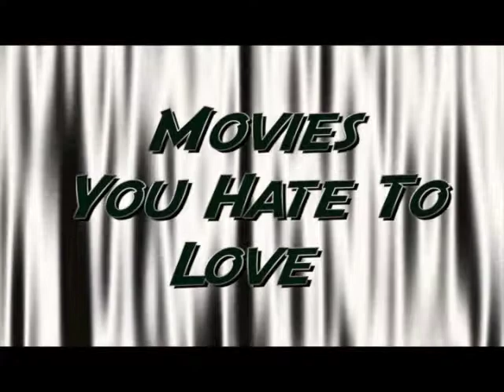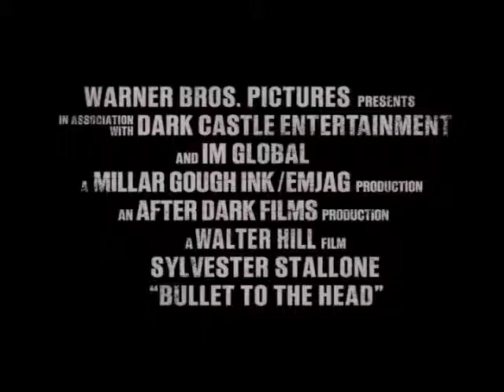The Movie Man's Corner Episode 1.02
On today's show we talk about superhero in the cinema Our guest is Garrick Grump of G's Comics.

This show was recorded in the studio of Murray State University.

I do not have the consent of studios for the copyrighted material in this video. The copyrighted material is being used for journalistic purposes only.